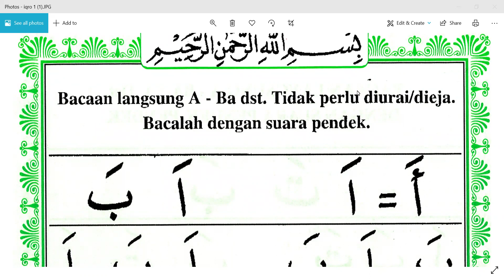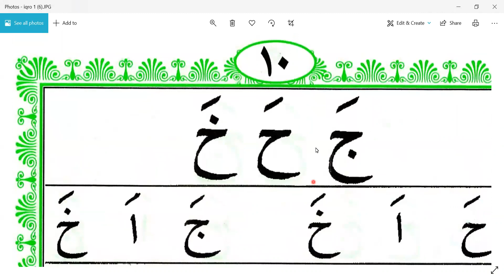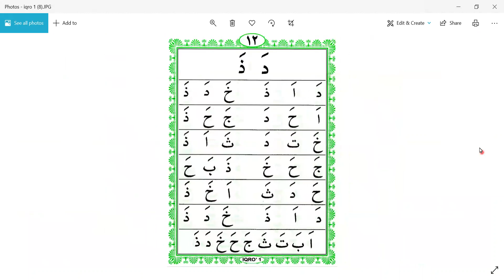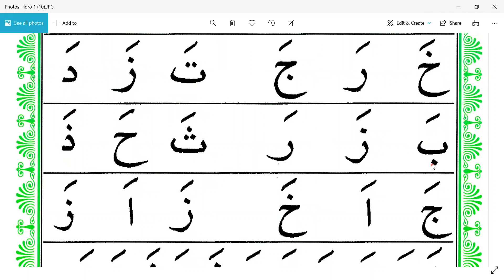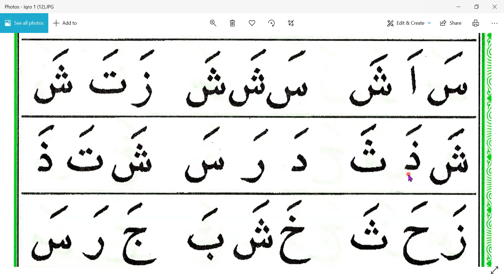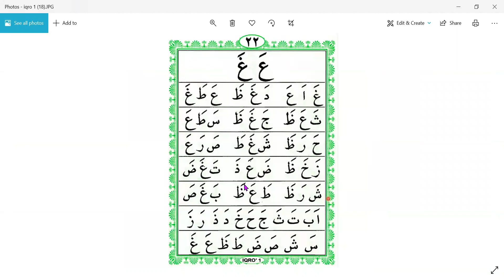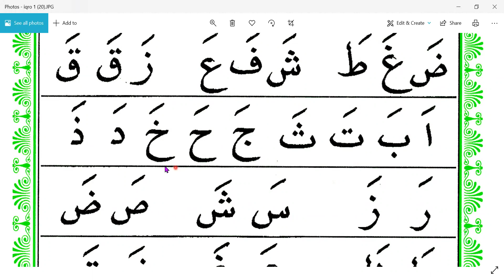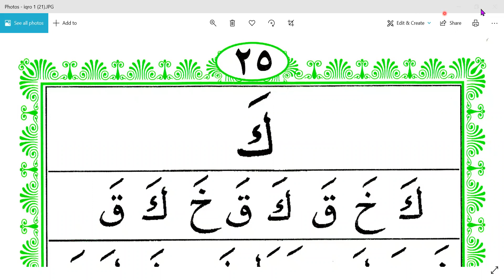IQRO 1 HALAMAN PERTAMA - PAK MANTO - TANGGERANG - NGAJI ONLINE - ARIRKM - 08128287881